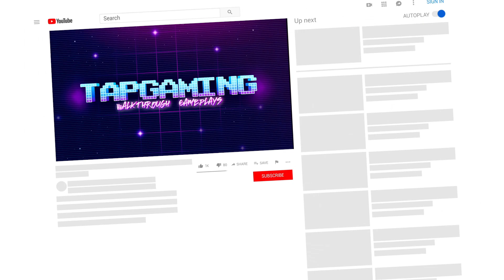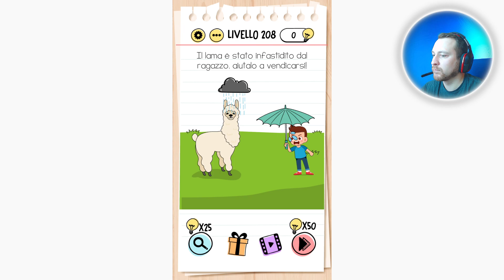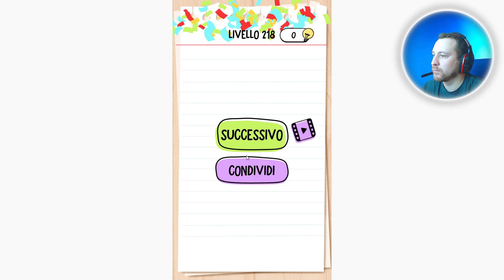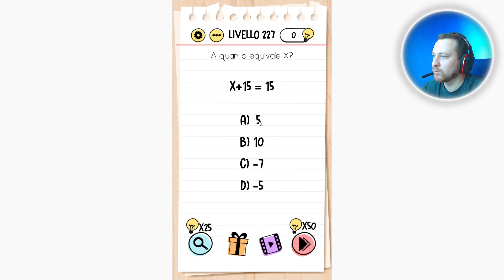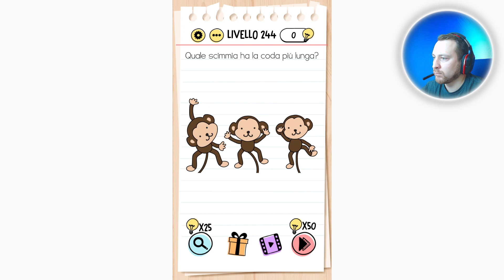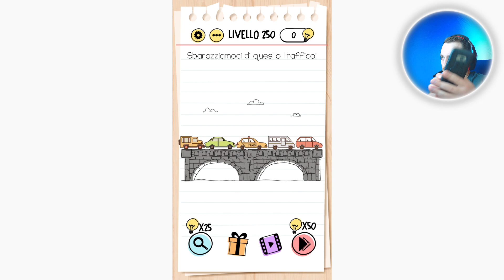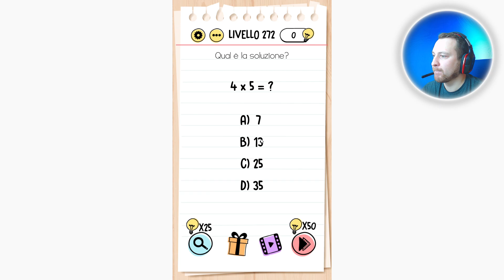Brain Test Soluzioni Livello 195 - 272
Tutti i Livelli Brain Test Soluzioni -

Brain Test: Giochi Mentali - Riesci a risolverli tutti?

Brain Test è un avvincente gioco di enigmi a trabocchetto gratuito. Ha molti enigmi divertenti e a trabocchetto da giocare. Sfiderai la tua mente e ti rilasserai mentre giochi. Puoi divertirti con questo enigma con la tua famiglia e i tuoi amici. Preparati a rispondere al quiz e scoprire il tuo QI!

Se sei un fan dei giochi di parole, del gioco di ricerca di parole, degli enigmi, del sudoku o di qualsiasi altro gioco a quiz, ti godrai il nostro rompicapo!

Caratteristiche:
• Enigmi a trabocchetto
• Divertenti risposte al gioco.
• Divertimento per tutte le età: Il miglior gioco per riunioni di famiglia e amici!
• Scarica questo divertente gioco gratuitamente.
• Ottimo esercizio per il cervello.
• Gioco semplice e molto avvincente.
• Gioca senza Internet.
• Gioca offline.

Divertiti!